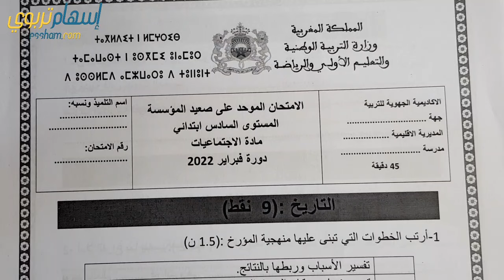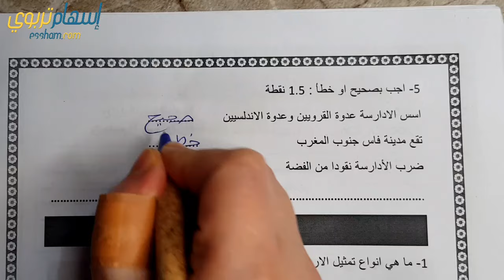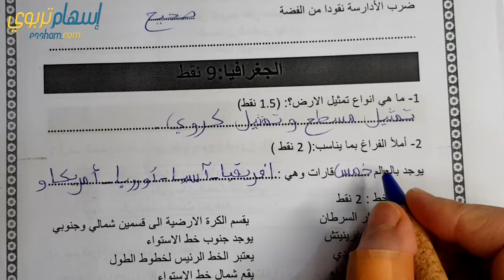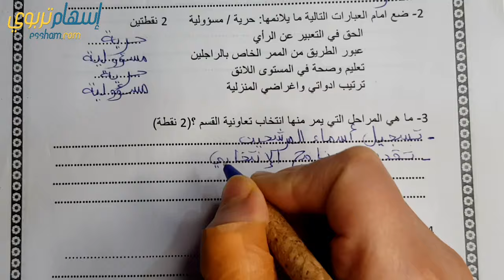الامتحان الموحد السادس 2023 - الامتحان الموحد المحلي مادة الاجتماعيات- نموذج 2- دورة يناير 2023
الامتحان الموحد السادس ابتدائي - الامتحان الموحد المحلي مادة الاجتماعيات- نموذج 2- دورة يناير 2023

رابط تحميل الامتحان الموحد السادس 2023